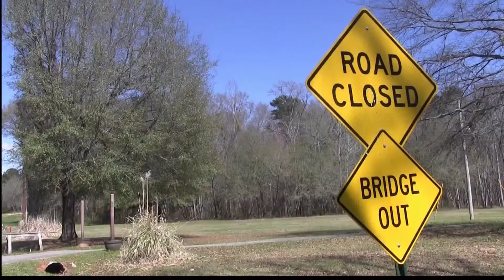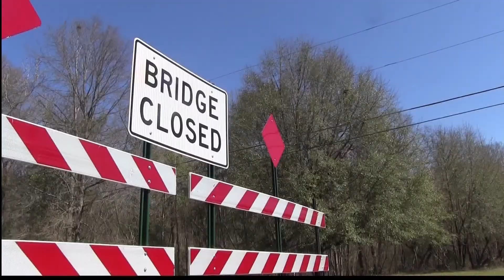Logging Law Passed, Feedback